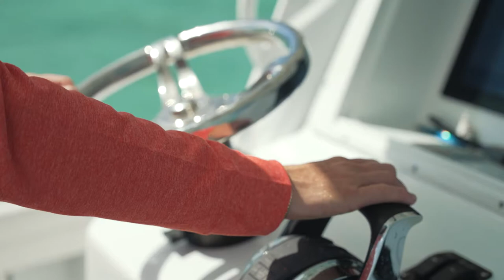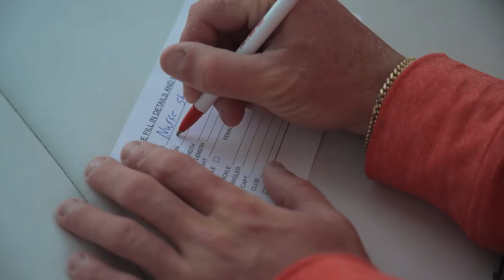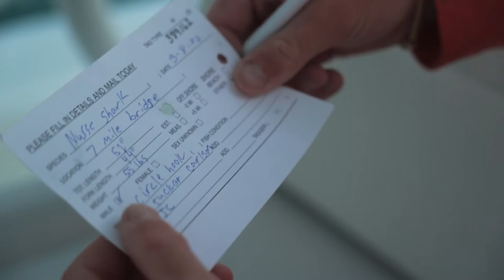Reel Life Adventures S2:E3 "African Pompano and NOAA Shark Tagging"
JC and Tucker are fishing their home waters of Marathon in the Florida Keys. The boys are joined by their friend Drake to target African Pompano on the deep wrecks. The boys also fish near the 7 mile bridge for several shark species in hopes to tag a few for the NOAA shark tagging program.